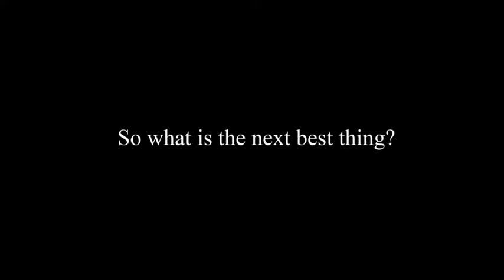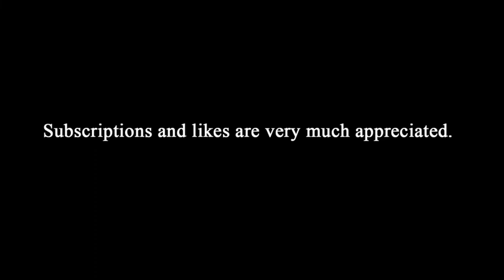Must have app for those teaching Phonetics